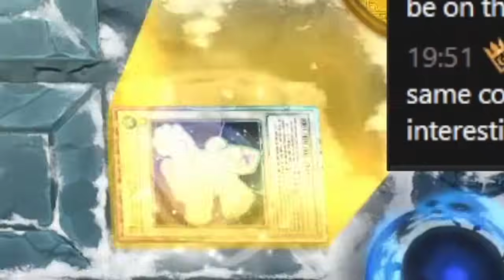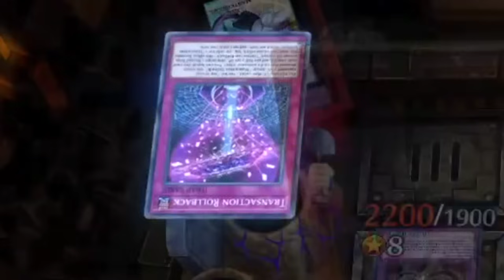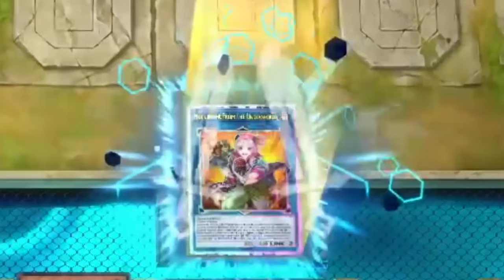My Hungry Self could NOT own a Fabled Unicore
I spent way too long on this thumbnail pleas elike the videoeoeoe